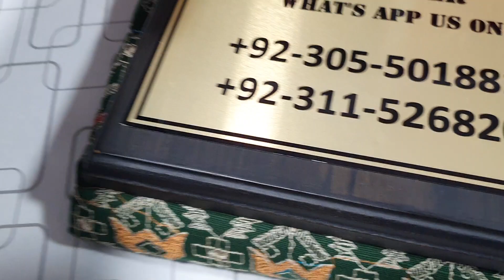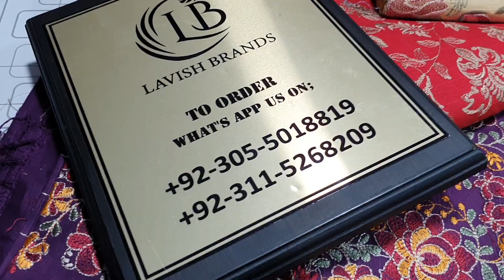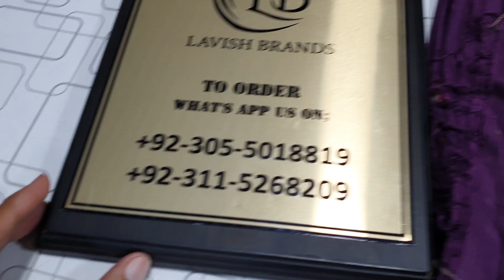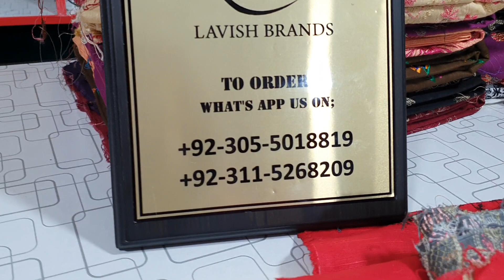Winter Khaddar Collection || Only 2000 RS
AsslamuAlykum,

On Lavish Brands We have Big Sale on || winter khaddar 2pc dresses
💕special world wide delivery available 💕

| Related Keywords |
Bareeze Women Dresses
Bareeze Winter Karandi 2pc
Special Winter Collection
Neckline 2pc Designs
Bareeze Eid Collection 2022
Big Sale on Bareeze Lawn 3pc
Bareeze Swiss Lawn 3PC
New Fresh Stock
Eid Collection 2022
Big Summer Sale
Karandi Shawls
Velvet Shawls
Bareeze Women Dresses | Bareeze Sale
Ladies Summer Collection 2021
Bareeze Eid collection
New Arrival Bareeze 3pc Karandi
Summer Sale 2022
Pure Lawn 3pc
EID Sale Bareeze 3pc Summer Lawn
Eid Collection Bareeze Pure Lawn 2pc
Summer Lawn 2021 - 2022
Women Eid Collection Lawn 3pc
Bareeze Eid Colletion 2022
Karandi 3pc
Eid Collection 2022
Ramadan Offer
Buy Best Karandi Shawls
Bareeze Winter Collection 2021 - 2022
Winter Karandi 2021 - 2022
Bareeze
Big Sale on Eid Collection
Bareeze Summer Collection
casual summer dresses for older ladies
summer dresses
bareeze women
Eid Offer Karandi 3pc
Winter Collection Bareeze Karandi 2pc
Season End Sale
Big Winter Sale on Lavish Brands
sundress
Summer Sale on Bareeze Lawn 2pc
Limelight
limelight Dresses
Maria B.
bareeze store
bareeze
bareeze 2pc
bareeze studio
bareeze sale
bareeze boneza
bareeze lawn
bareeze design
bareeze fabric
bareeze 2021
bareeze studio new 2pc & 3pc lawn dresses
bareeze winter collection
bareeze swiss lawn
bareeze 3pc
bareeze summer
bareeze dresses
bareeze karandi
bareeze sale 2022
bareeze tropical
bareeze collection
bareeze summer collection
latest bareeze 2pc karandi new winter dresses 2021
bareeze winter 2021
Place Order Hurry Up.